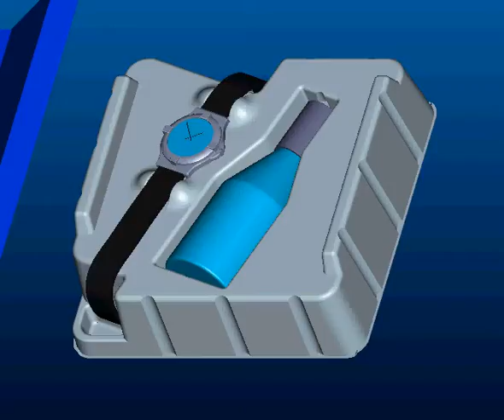Whitewater Watch Package I designed for P&G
Whitewater Cologne and a watch Gift pack